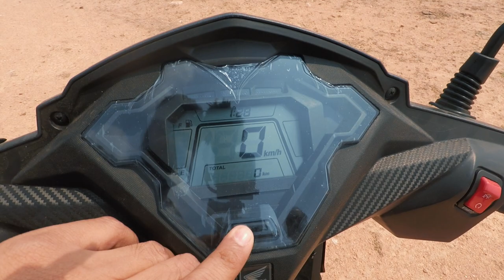2020 Honda DIO Detailed Review |Price,Features&Specifications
Please do feel free to write to me at

Ravikiran kasturi.